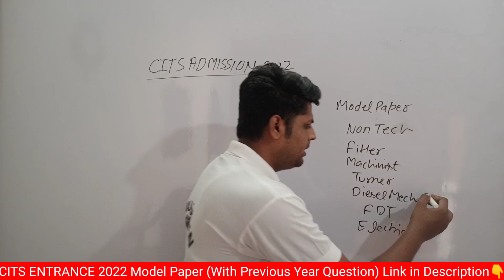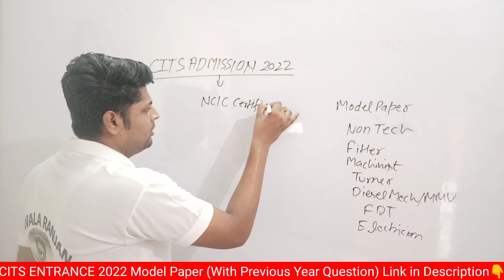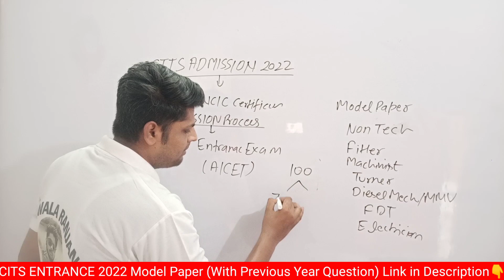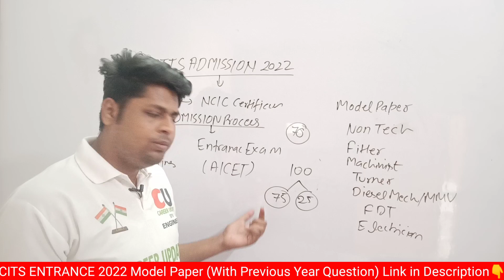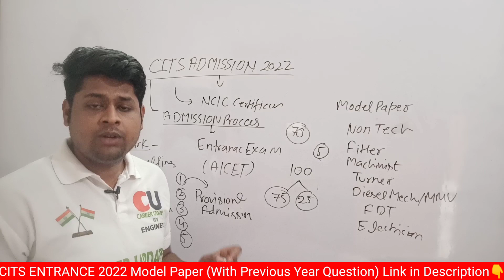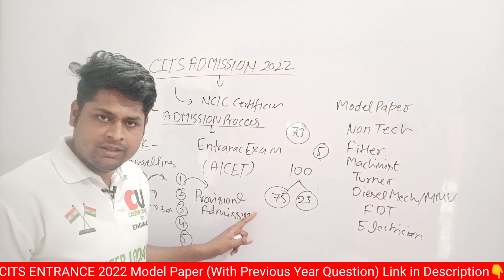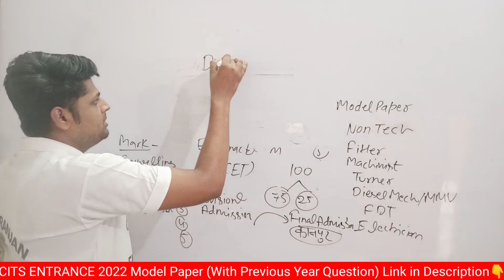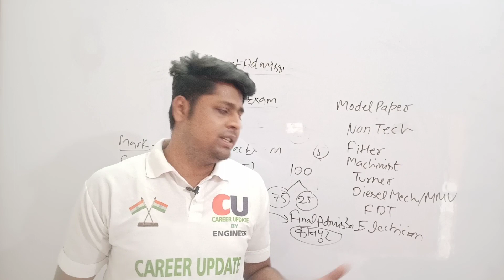CITS Admossion Process 2022 | कैसे होता है CITS कॉलेज में Admission | CTI/CITS Admission 2022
CITS Entrance Exam Courses के लिए Application डाउनलोड करे |

Related Tags-

CTI

CITS

CTI course details

CTI course details in hindi

cits course details in hindi